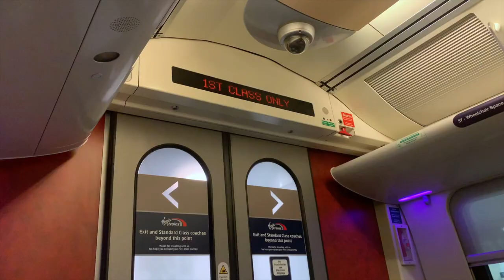England's Best Cities: Travel Itinerary By Train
*What do you think are England's best cities?*

There is so much to experience when you visitEngland. And while London is a must-visit, travelers should also explore nearby historic cities for a fuller picture of the country's heritage and culture.

Luckily, in this video I'm sharing an amazing 5-day EnglandTravel itinerary, which can be done by train, taking you from London to Carlisle and back -- with unforgettable stops along the way. By the way, this is a great trip for solo female travelers.

For this England by train trip, here is what I suggest:

Fly into London, then hop on the train to Chester, touted as one of England's most beautiful cities.

After wandering and enjoying the Victorian architecture, visit the magnificent Chester Cathedral to explore spirituality, art, culture, and even made-from-scratch meals in the stunning Cathedral Refectory Cafe. Don't miss the inspiring creation window, featuring the hand of God moving through the six days of creation.

Pro tip: Make sure to also take a Roman Tours excursion. Your legionnaire-dressed guide will share stories from when the Romans founded Chester in the 1st century AD. Walk among ruins, visiting the Chester amphitheater, where gladiators fought to the death. Stroll along the walls that once guarded the city, and spend time in ancient Roman bath houses. You do not want to know what that was used for.

Craving nature? Take a walk through the groves along the River Dee. Stroll along colorful gardens and old church ruins in Grosvenor Park. And hike the idyllic trails of the Chester Meadows.

From Chester, it's less than 90 minutes to Lancaster, a small city with a rich history.

Start your day with a siphon-brewed single-origin coffee at The Hall, a cafe that's part of the local Atkinson's Coffee empire.

Once caffeinated, walk up to the famous Lancaster Castle, which holds almost 1,000 years of history relating to persecution, incarceration, justice, and punishment.

Another impressive building with a story is the Ashton Memorial in Williamson Park. Commissioned by Lord Ashton in remembrance of his second wife, Jessie, after she passed away. From there, take in the views out across Morecambe Bay to the Lake District.

Beyond the memorial, the park features beautiful trails, gardens, and ponds.

Love festivals and events? Lancaster has many, so check their calendar.

When you're ready for your next destination, the train can take you directly to Carlisle, a quaint and colorful city full of heritage to discover.

Carlisle is known as the most besieged city in the United Kingdom. So you'll definitely wanna visit Carlisle Castle. Built on the site of an ancient Roman fort, there is much to do and see. Walk the castle walls for a 360-degree view, learn about the siege of Carlisle and the Jacobite rising, and view the 15th-century doodles, likely carved into the walls by bored prison guards.

The 900-year-old Carlisle Cathedral is another highlight. Take in the 19th-century organ with its 4,000 plus pipes, the stunning east window with its 14th-century glass, and the calming starlight ceiling.

At the nearby Tullie House Museum & Art Gallery, travel Carlisle and its Cumbria County from neolithic times to present, learning about art, archeology, wildlife, past civilizations, and more.

Nature is also an important facet of Carlisle, which offers easy day trips to the Lake District, and is home to the lush Bitts Park, with its scenic trails, colorful gardens, and sunken forests.

It's recommended to opt for first-class for the three-and-a-half-hour ride to London for wine and dinner, paired with countryside views.

London is a truly international city, offering experiences for everyone. And even surprises. Here's one. In the basement of this office building are these ruins from a former Roman house and baths.

Another surprise is The Line, a free to enjoy modern and contemporary art walk following the waterways and Greenwich Meridian Line. Wander the free to enjoy Museum of London, take in the English baroque beauty of St. Paul's Cathedral, and immerse yourself in architectural splendor.

Unforgettable experiences abound when visiting England.